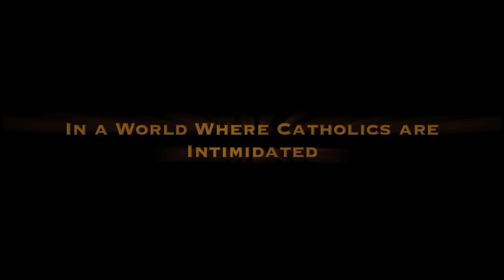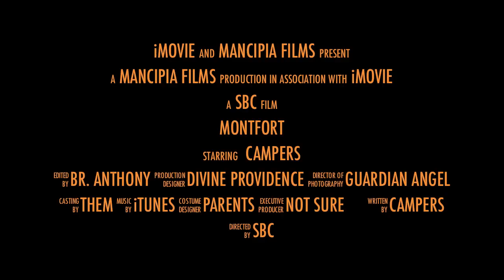Montfort Trailer 2010.mov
Montfort Retreat trailer for the summer of 2010 - Enjoy!